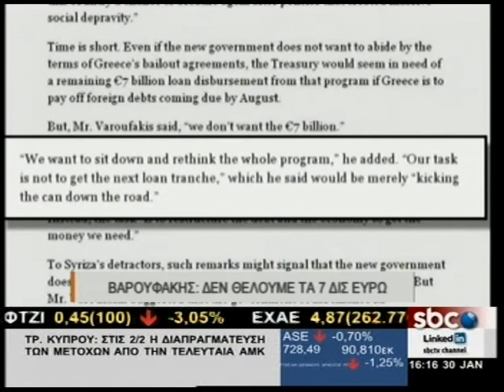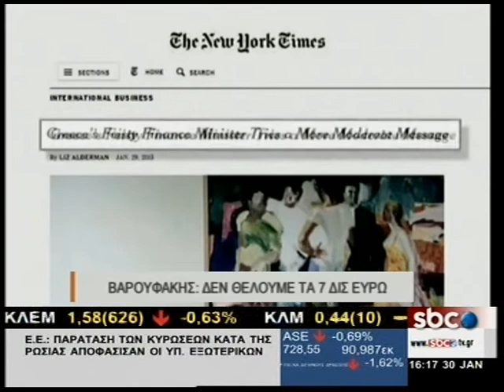SBCTV Γ. ΒΑΡΟΥΦΑΚΗΣ: «ΔΕ ΘΕΛΟΥΜΕ ΤΑ 7 ΔΙΣ ΕΥΡΩ»